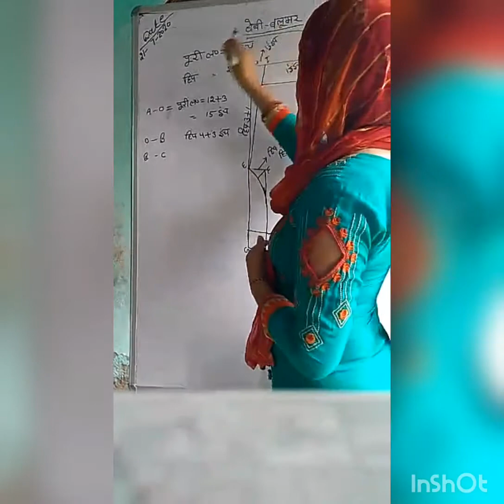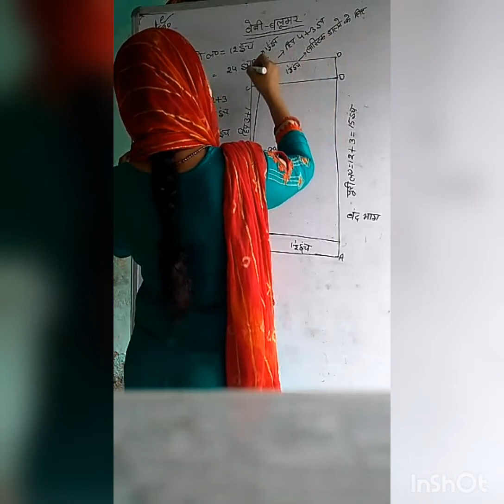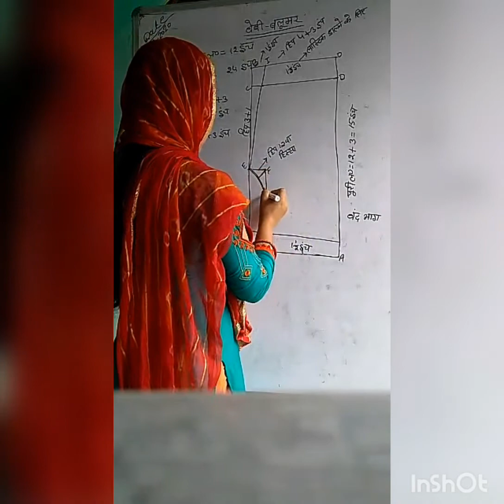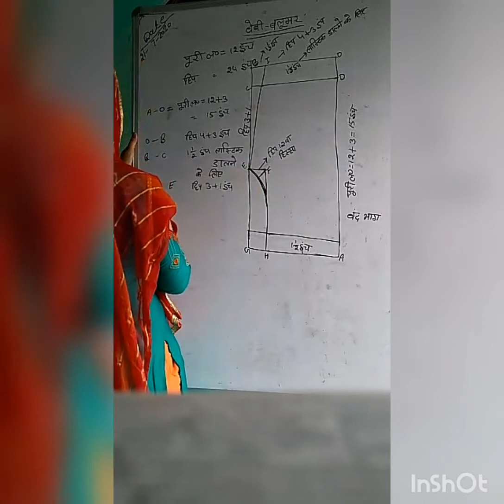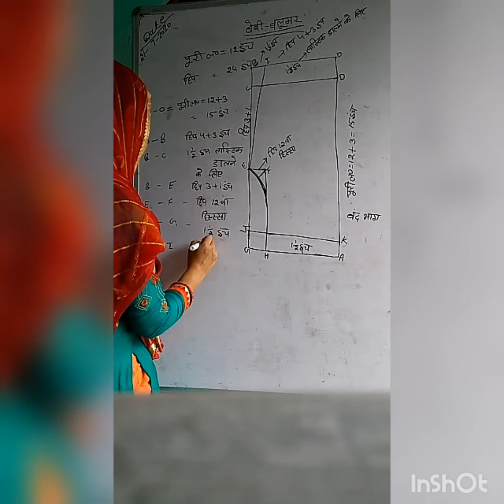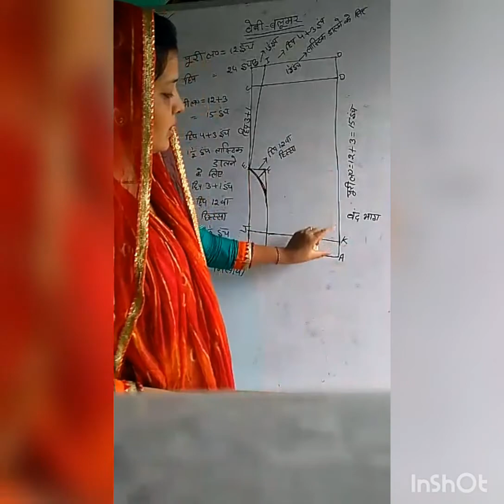Digital E-learning tailoring centre, Baby bloomer